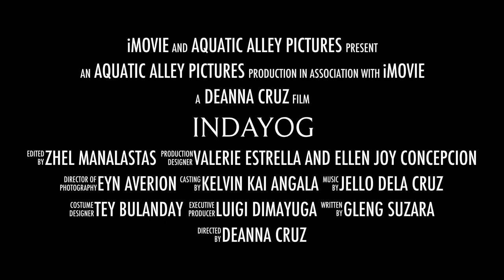Aquatic Alley Pictures Presents "Indayog"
Lighting exercise